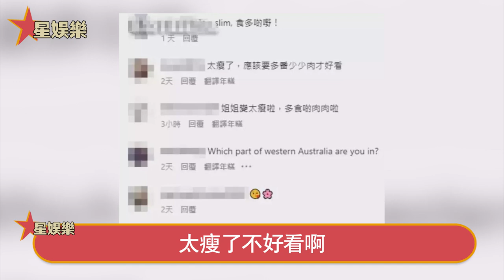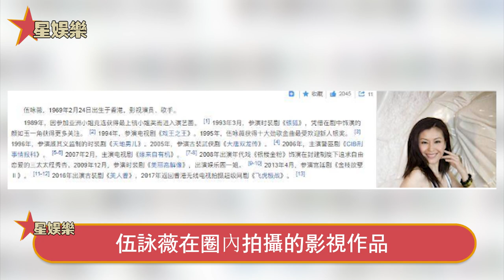伍詠薇病危！宣布捐出千萬財產！青筋凸起體重暴跌，卻腳腫像發麵饅頭，與猝死前夫現同款症狀！星娛樂